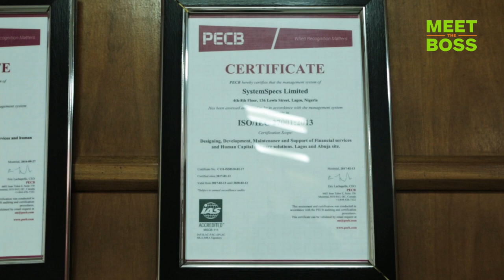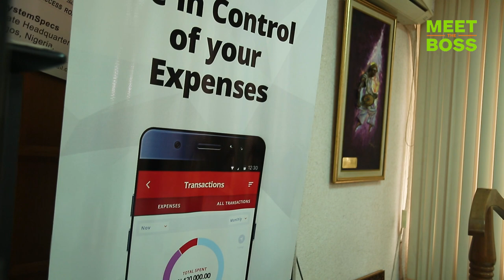Mr. John Obaro on "Meet The Boss" Show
SystemSpecs' Managing Director, Mr. John Obaro was on Connect Nigeria's MEET THE BOSS Show, a special business talk show, which aims to showcase the owners/bosses of successful Nigerian brands.